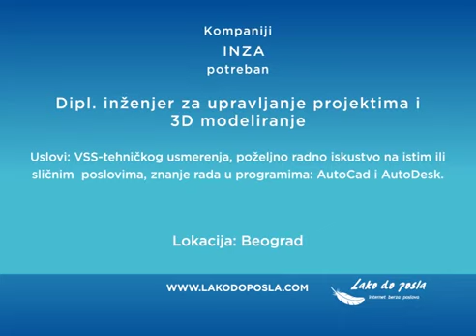Oglas za posao Lekari, lokacija Inostranstvo-Nemačka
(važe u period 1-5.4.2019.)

Kompaniji JOBTIMED
potrebni Lekari, lokacija Inostranstvo-Nemačka
Potrebni lekari različitih smerova sa min. B2 nivo znanjem nemačkog jezika.

Kompaniji AMNION LIFE
potreban Mašinski inženjer (m/ž), lokacija Požega

Uslovi:VŠS/VSS, poznavanje Solidworks ili drugog 3D CAD alata, znanje engleskog jezika, poznavanje inženjerskih softverskih alata iz oblasti svoje ekspertize.

Kompaniji INZA
potreban Dipl. inženjer za upravljanje projektima i 3D modeliranje, lokacija Beograd
Uslovi: VSS-tehničkog usmerenja, poželjno radno iskustvo na istim ili sličnim poslovima, znanje rada u programima: AutoCad i AutoDesk.